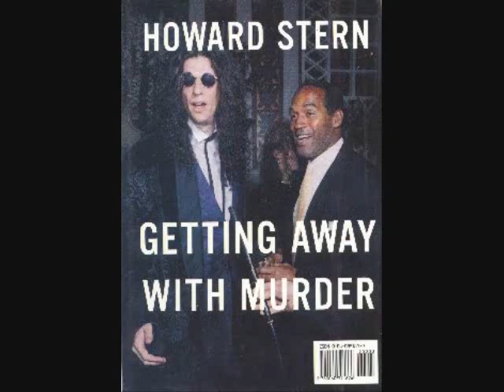O.J. Simpson Sentencing: A Stern Response Part 2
On Dec 8, 2008,The Howard Stern Show responded to the O.J. sentencing. Since the murder of Ron and Nichol, The Howard Stern Show has been relentless in shaming O.J. If you want to always hear great political satire on current events, subscribe to XM/Sirius for The Howard Stern Show.